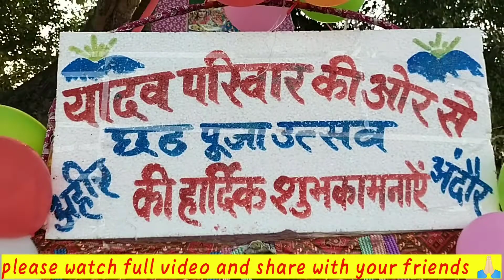हमारे यहां का बेहतरीन छठ पूजा 🪔🛕। Subhash Ydv Vlogs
hello friends 👋 I am Subhash Kumar from a small village of BIHAR INDIA 🇮🇳

आज हम सभी बिहार बसियो के लिए सबसे पावन दिन है क्युकी आज छठ का व्रत है 🛕। जय छठी मैया। 🙏🏻
जिसका इंतजार हर बिहार वासी सालों भर करता है और बहुत हर्ष और उल्लास के साथ इस पर्व को बिहार में मनाया जाता है बिहार में इस पर्व को सबसे पावन त्यौहार का दर्जा दिया गया है।
छठ एक पर भी नहीं है यह हमारी emotions hai।